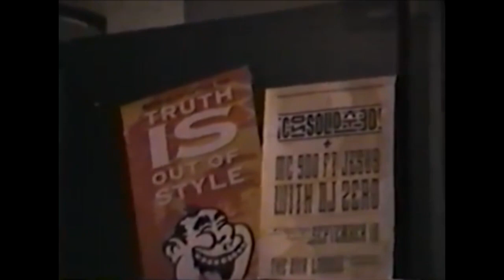CONSOLIDATED Live at the DNA Lounge SF 1991 and interviews on POST TV [Bay Area cable TV]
This is an interview with live snippets of Consolidated - America Number One - Typical Male - Unity Of Oppression - White American Male - The Truth Hurts- on local SF Bay Area cable show 'POST TV', performing at the DNA Lounge SF 1991. FRIENDLY FASCISM Tour